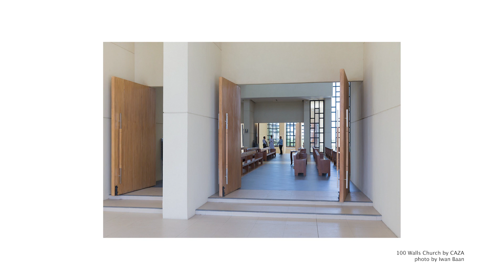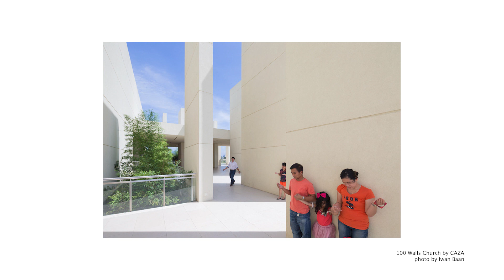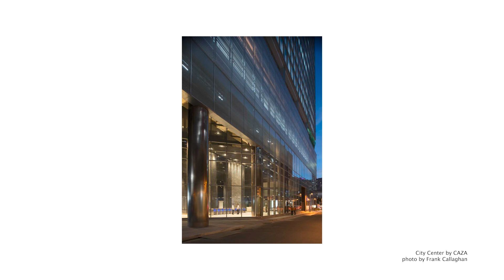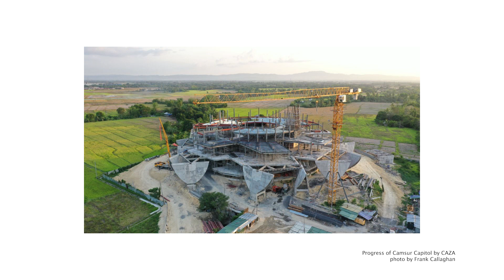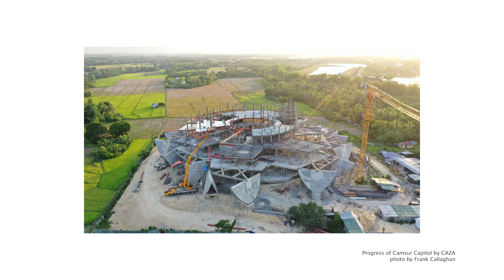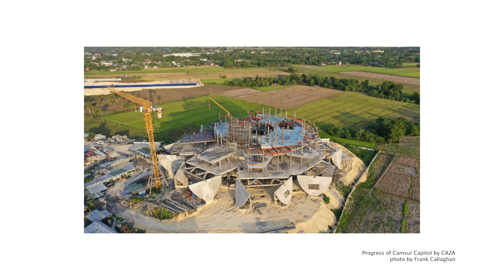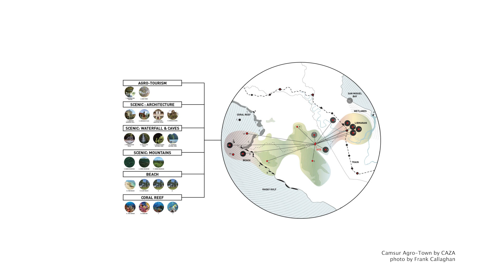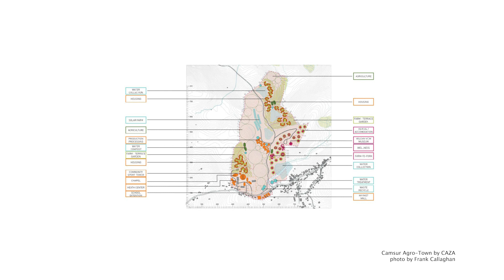CAZA on Integrating Research, Cultural Respect, and Wellbeing in Architecture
Caza is a design studio in Brooklyn, NY, and is expanding globally with offices in the Philippines, Colombia, and Peru. Alongside Surba, its sister company, the firm has shaped policies, connecting public and private sectors. In this Story of Design series, Founder Carlos Arnaiz highlights the crucial role of design in fostering dialogue between the environment and society, centering on listening to geographical and social cues to ensure impactful work.

The Design Story is a weblog for cutting-edge news and development in architecture and design and a curated shop of design products. Our mission is to bring you a carefully edited selection of the best, sustainable, and innovative architectural design, interiors projects, and news from around the world.